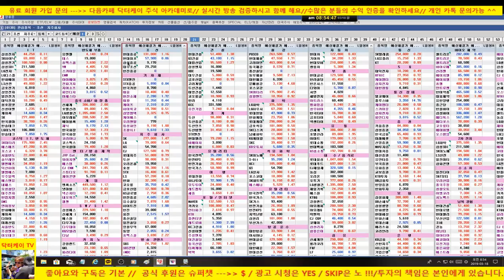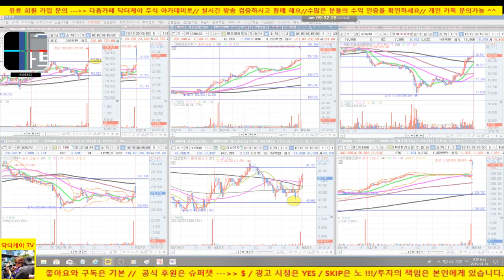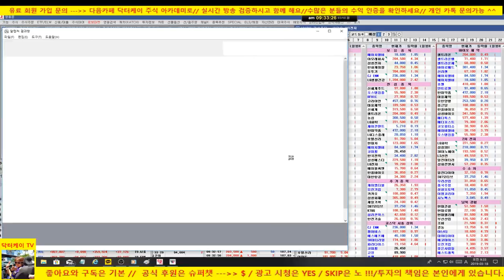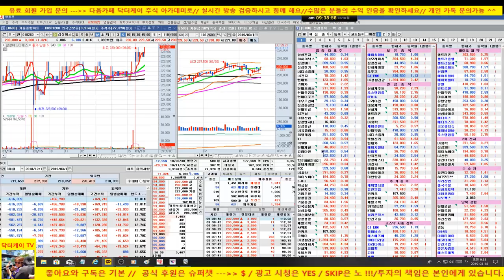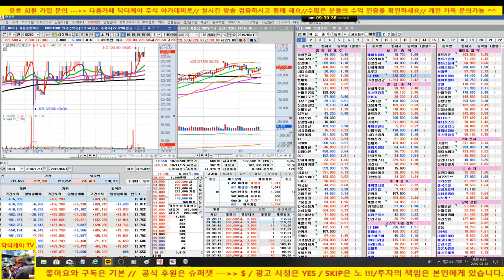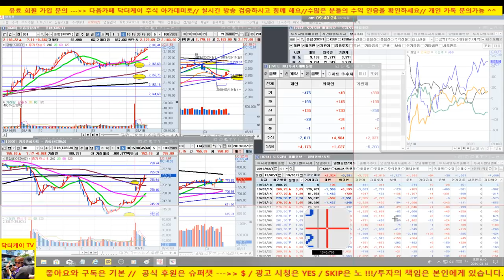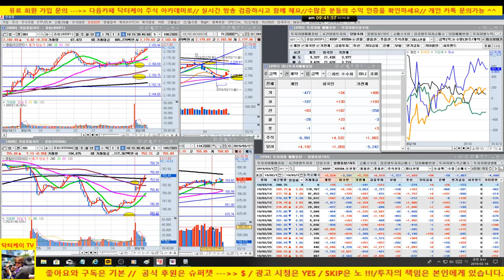주식초보탈출방송/화장품주가 대세/아모레 퍼시픽,LG생활건강 나른다/셀트리온 전략대로 대응요망/190318/대한민국 No.1 닥터케이 주식아카데미